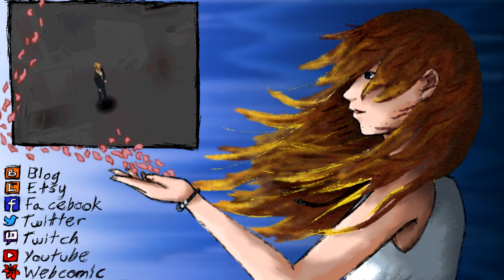Parasite Eve | 13 | I hate hospitals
Scariest. Places. Ever.